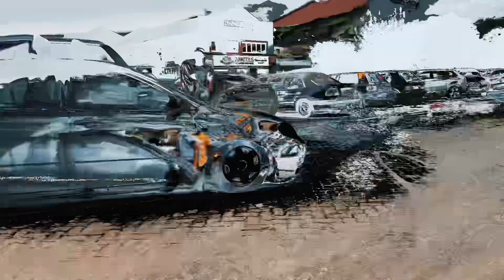Just a normal day in the stance world of Bloemfontein